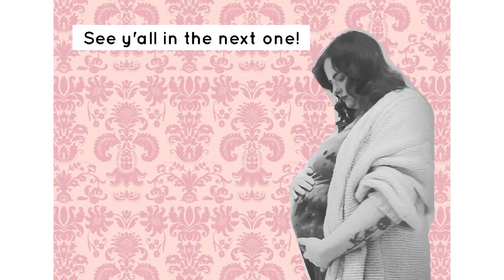Baby Girl Names I Love, but wont be using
Here is a list of 26 Beautiful Girl Names I love and considered for babies over the past several years. check it out if you are expecting and let me know if you have a little one with one of these names in the comments below.